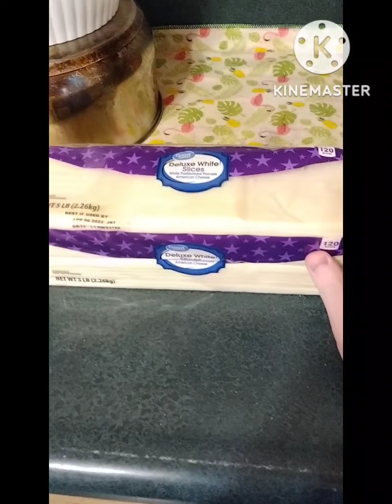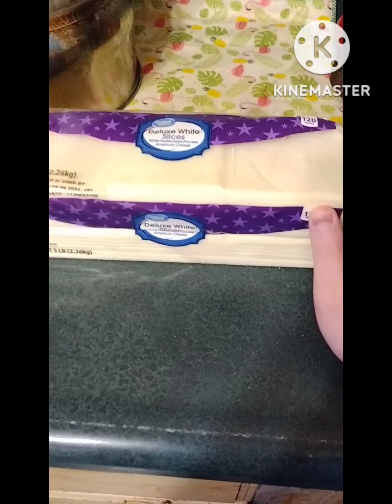My Snack Review on the Great Value Deluxe Sliced White American Cheese 🧀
This is my snack review on the Great Value Deluxe Sliced White American Cheese 🧀